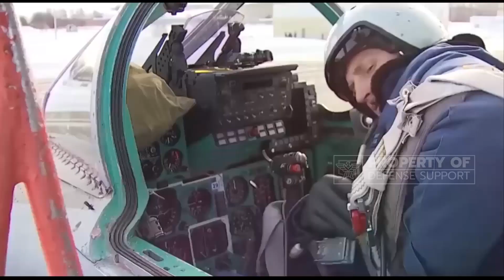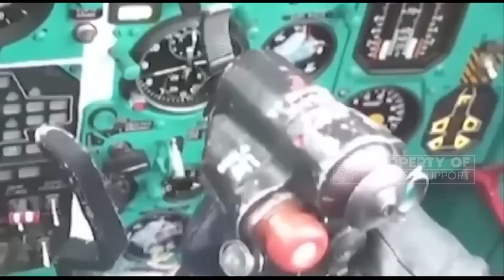The Mysterious and Terrible Russian MiG-31 Jet Brutal attack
The MiG-31 is a supersonic interceptor aircraft is capable of carrying Vympel R-73 (AA-11 Archer), R-77 (AA-12 Adder), R-33S (upgraded AA-9 Amos) and K-37M (AA-X-13 Arrow) air missiles -to-air.